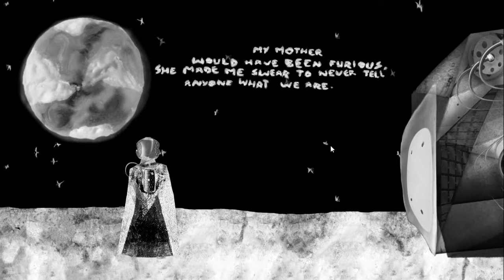Crows Danger - Ritual of the Moon - Day 11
Get A Load Of That Moon

Awoo